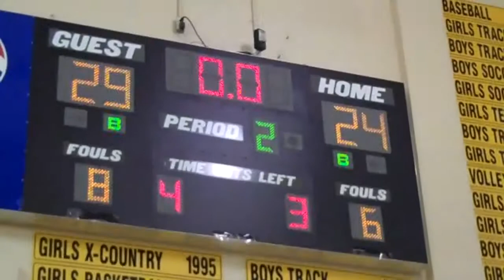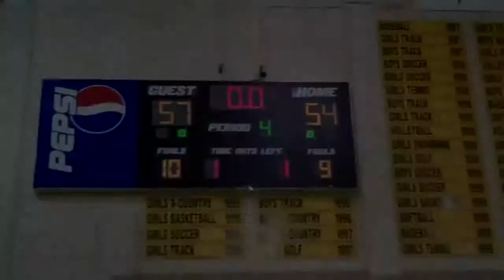Bishop Verot vs Tampa Catholic Regional Final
Matchup between Tampa Catholic and Bishop Verot. Tampa Catholic wins a thriller 57 to 54. Lashawn Harrison went for a game high 24 points